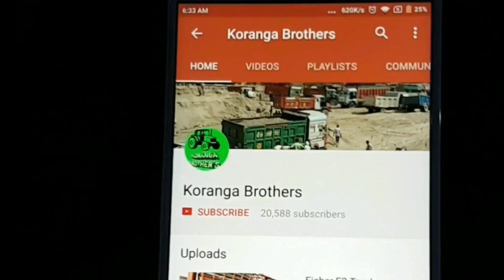Swaraj 744 Stuck in Mud With Load | 3 Sonalika And 1 Johndeer Fail To Rescue Swaraj Tractor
Swaraj stuck in mud . Three sonalika and one johndeer fail to pull swaraj tractor.